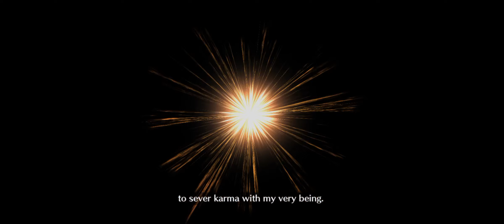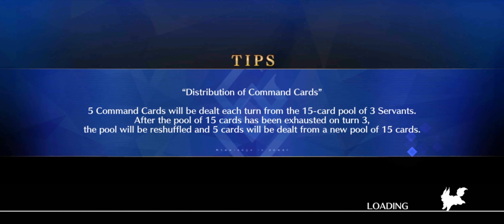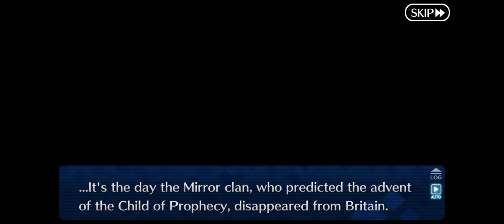Lost Belt 6 Story Campaign Act 2 pt.6